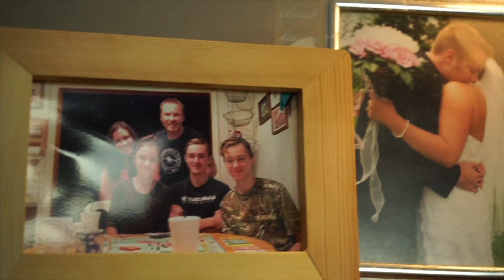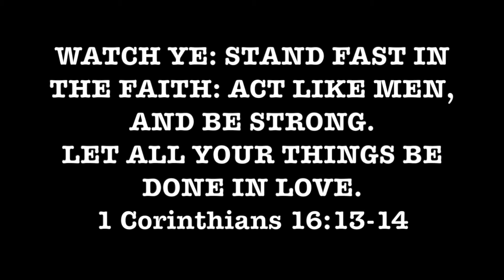Characteristics of a Good Husband